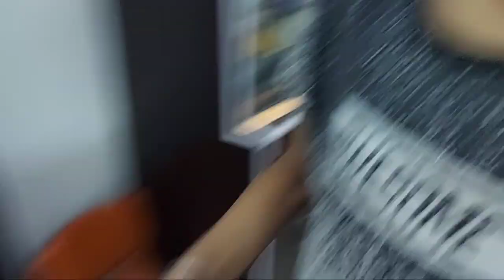Holi Party @Reva Didi's Home | Family Get Together | Daily Vlog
Holi Party @Reva Didi's Home | Late Vlog